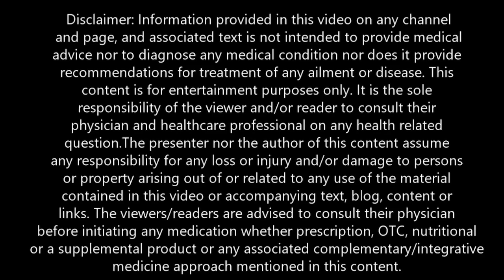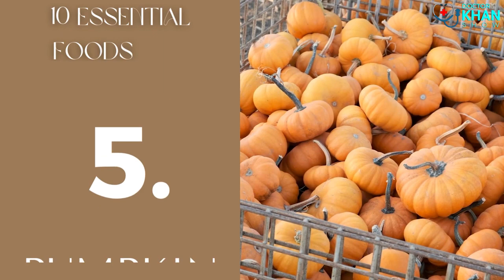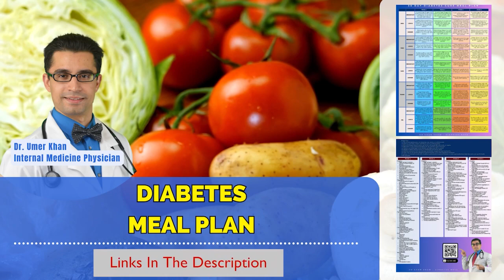🔥Unlock the Secret: 10 Essential Foods to Cure Diabetes type 2🔥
🔥Diabetes Meal Plan🔥

Watch Popular videos to Treat or Prevent your Diabetes!